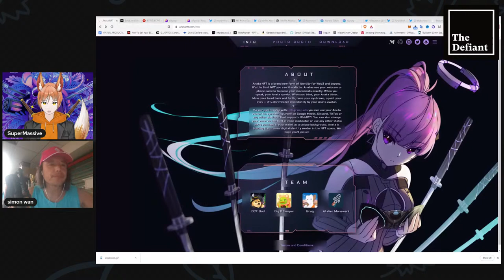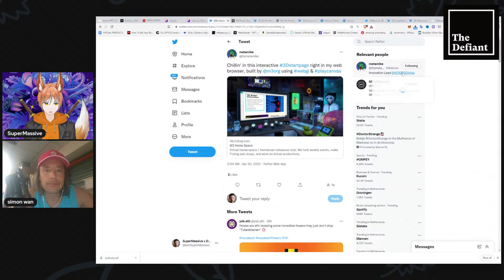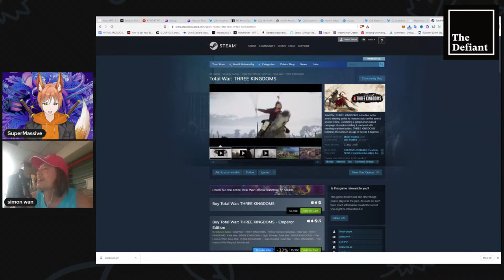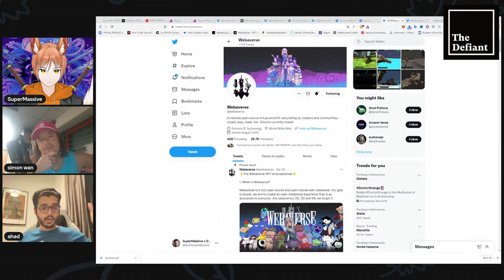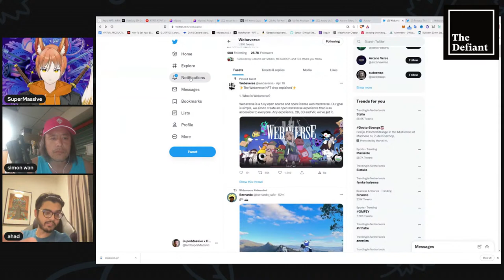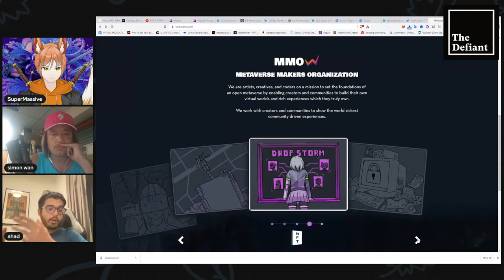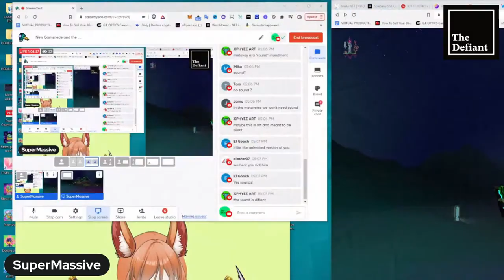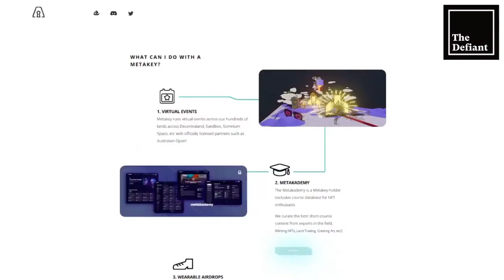New Ganymede and the Webaverse - there are Other Sides to the Metaverse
Robin's joined by Simon Wan to look at the latest hip hop happenings in the Metaverse before Ahad from Webaverse joins the stream to talk about one of the most vibrant Open Metaverse communities around. We round it off with a one on one with Matty (DCL Blogger) from Metakey whose New Ganymede project was announced this week.

Packed as always.